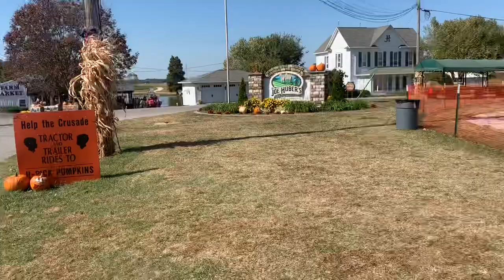VLOG: PUMPKIN PATCH, TRACTOR RIDE AND FISH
I hope you all enjoyed this vlog. It was such a wonderful day to grab some pumpkins and enjoy the fall weather!

VLOG: PUMPKIN PATCH, TRACKER RIDES, AND FISH

S N A P C H A T - Allen’s:
Pabloallen1
Cierra’s:
cierraadams28